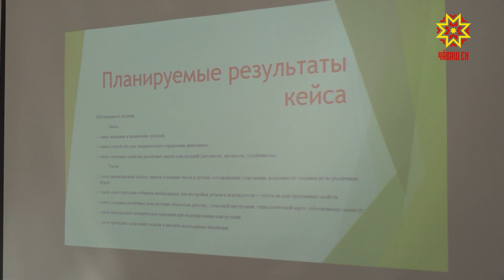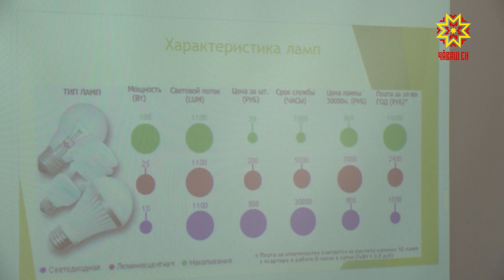Лазерные резаки и 3D принтеры — в сельские школы.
Лазерные резаки и 3D принтеры — в сельские школы. В более 40 образовательных учреждениях Чувашии откроют  новые просветительские пространства под названием точки роста. На создание одного центра направлено порядка полутора миллионов рублей. Сейчас в школах, которые выиграли грант на создание  таких образовательных центров, доделывают ремонт и завозят оборудование. Наставники этих центров проходят обучение